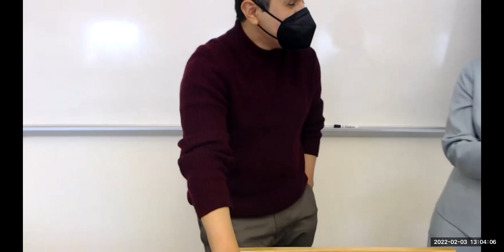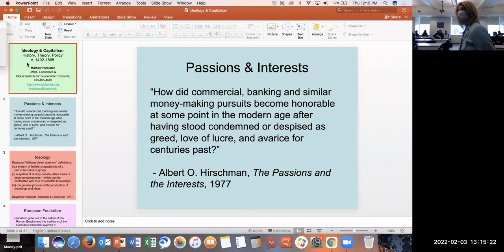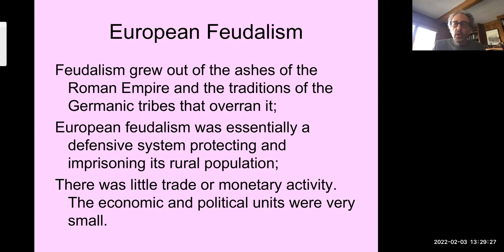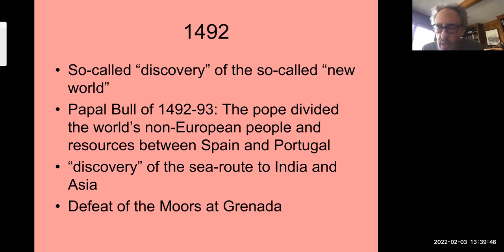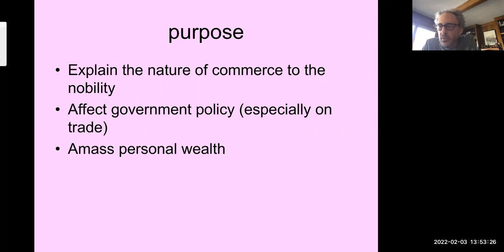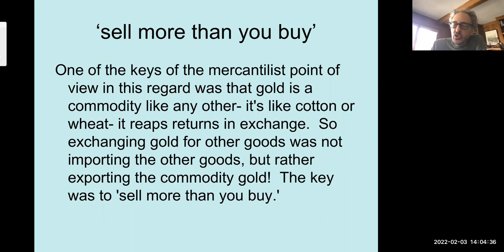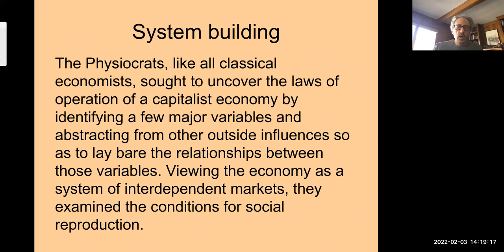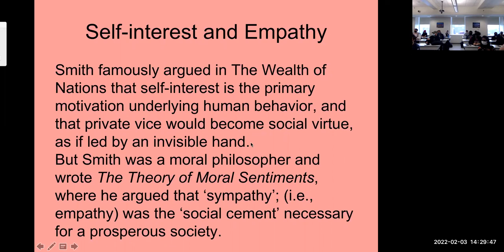HIS 396 Matthew Forstater Guest Lecture